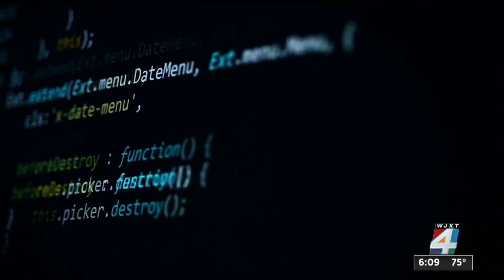Radicalization messages targeting teens online is on the rise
Teenage terrorism inspired by social media is on the rise according to local FBI Agents, and It’s just one of the reasons why the federal agency is hosting an event to keep kids safe from radicalization and other online influences.